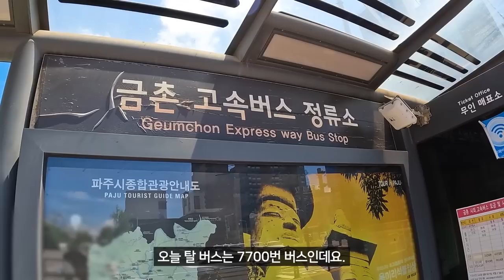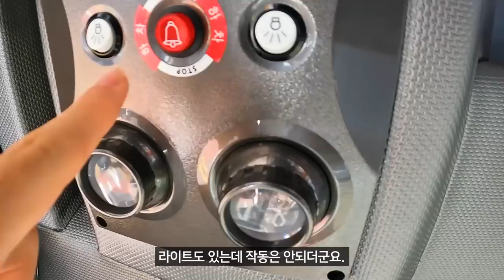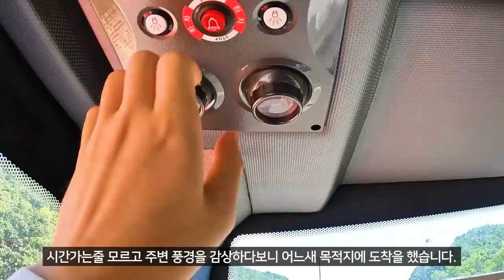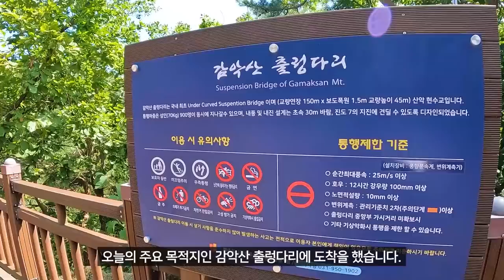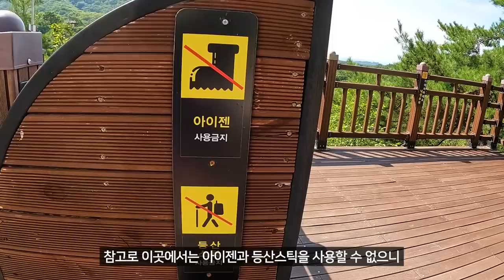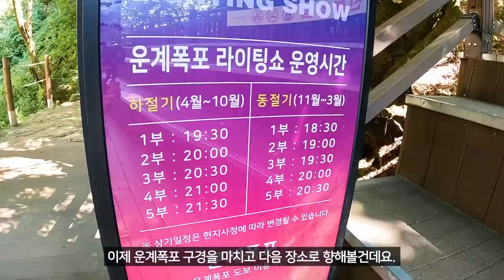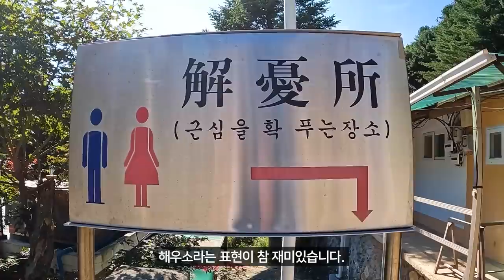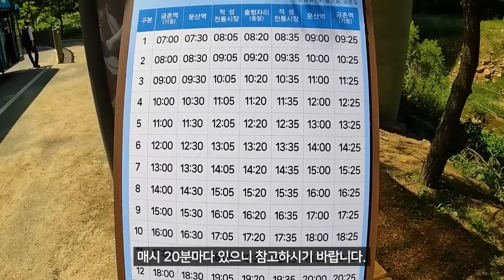🚌2층버스타고 구경가는 전국 최초의 150m 산악 구조물!! | 💳교통카드 찍고 편안하게 다녀오세요 | 👟쉽게 걸어갈 수 있는 당일치기 도보여행 코스 BEST 4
2층버스 대중교통을 타고 떠나는 당일치기 국내 도보여행 코스 BEST4 영상입니다.

제가 오늘 갈 이곳은 기차나 시외버스와는 달리 따로 표를 끊지 않고 오직 교통카드만을 찍고 갈 수 있는 대중교통 당일치기 도보여행 코스인데요.

전체 지형의 70% 이상이 산지로 되어있는 우리나라에는 정말 많은 현수교, 출렁다리 등과 같은 산맥과 산맥을 잇는 산악 구조물들이 존재하고 있습니다.

이번에 대중교통을 타고 도보여행으로 구경하러 갈 곳은 무려 전국 최초로 건설된 150m의 산악 구조물입니다. 정말 아직까지도 이 곳에 방문해서 아래를 내려다봤을 때의 그 짜릿함을 잊지 못하고 있는데요.

이 산악 구조물 이외에도 다른 볼거리 3곳이 더 있고, 교통편도 워낙 잘 되어있어서 주말에 시간이 되신다면 제가 이번에 다녀온 이 당일치기 국내 도보여행 코스로 여행을 다녀오시는 것 어떠신가요?

위 장비들은 실제로 제가 걷는 여행 영상을 촬영할 때 유용하게 사용하는 브랜드들입니다.
해당 쿠팡 링크를 통해 물건을 구매하시면 쿠팡 물건 구매액의 3%가 '걷는 여행'에게 팁으로 제공됩니다.
위 링크로 물건을 구매하셔도 구독자님께 추가로 발생되는 비용은 없으며,
이 팁은 더 좋은 걷는 여행 영상 제작 비용으로 사용됩니다.